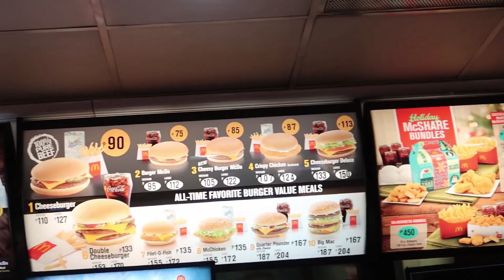PINOY VLOGMAS Day 11: Mukbang Tayo! ( Secret Menu Ni McDonalds ) TheJKVlogs | Kris Lumagui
Sa episode na ito ay andami naming stories about Christmas Parties! Thank you sa pagrequest niyo ng Secret Menu!

FAQ's:

Camera I used: Canon G7x or Canon 750D
Mic: Built In Mic or Rode Micro
Video Editor: Premiere Pro
Background: Living Room, Sparkly Fabrics from Divisoria, Posters
Vanity Drawers are from Ace, HandyMan, True Value
Washing Machine: LG
Induction Cooker: Nikkon Tough Mama
Monthly Electricity Bill: 3k - 3500 Php